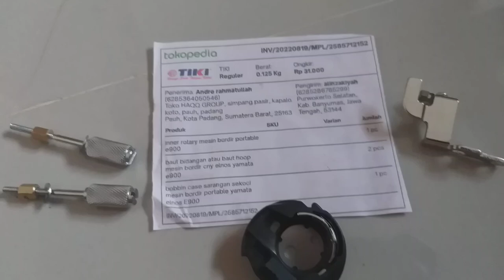Sparepart Mesin bordir terlengkap baut hoop sarangan sekoci tahanan bawah sekoci PNP CNY E900 E960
Sparepart Mesin bordir terlengkap sarangan sekoci dan tahanan bawah sekoci PNP CNY E900 dan E960
Sparepart Mesin bordir terlengkap baut hoop sarangan sekoci tahanan bawah sekoci PNP CNY E900 E960 dokumentasi pengiriman ke padang sumatera barat